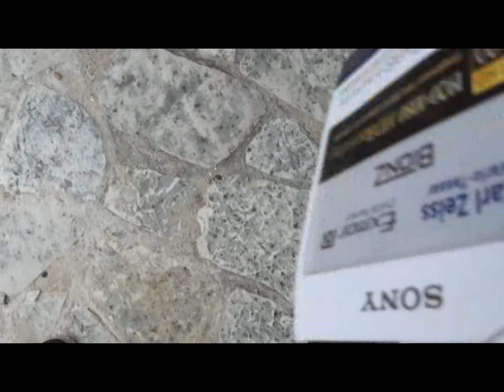Κέρκυρα: Αποκαθήλωση κεραίας στην Ζαβιστιάνου.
Μέρος 3ο. Στιγμιότυπα από την σύλληψη τεχνικών που αποσύνδεσαν την μία κεραία και της ιδιοκτήτριας του ορόφου (με ασθενοφόρο) και τα επεισόδεια, μετά το μεγάλο μαθητικό συλλαλητήρο που συνεχίστηκε όλη μέρα!